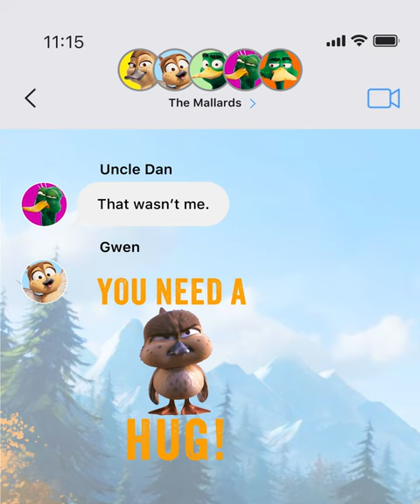Migration | The Family Group Chat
This holiday season, Illumination, creators of the blockbuster Minions, Despicable Me, Sing and The Secret Life of Pets comedies, invites you to take flight into the thrill of the unknown with a funny, feathered family vacation like no other in the action-packed new original comedy, Migration.

The Mallard family is in a bit of rut. While dad Mack is content to keep his family safe paddling around their New England pond forever, mom Pam is eager to shake things up and show their kids—teen son Dax and duckling daughter Gwen—the whole wide world. After a migrating duck family alights on their pond with thrilling tales of far-flung places, Pam persuades Mack to embark on a family trip, via New York City, to tropical Jamaica.

As the Mallards make their way South for the winter, their well-laid plans quickly go awry. The experience will inspire them to expand their horizons, open themselves up to new friends and accomplish more than they ever thought possible, while teaching them more about each other—and themselves—than they ever imagined.

From a screenplay by Mike White, the Emmy winning creator of The White Lotus and the screenwriter of School of Rock, the film stars a top-flight comedic cast led by Oscar® and Emmy nominee Kumail Nanjiani (The Big Sick, Eternals) as anxious Mallard dad Mack and Emmy nominee Elizabeth Banks (Hunger Games and Pitch Perfect franchises) as Pam, the Mallards’ daring, quick-witted matriarch.

ABOUT MEGAPLEX:
Megaplex Theatres is Utah's premiere movie entertainment company. With more than 180 screens at 15 locations in Nevada and Utah, Megaplex Theatres are among the most popular destinations for moviegoers in the United States. Megaplex Theatres features regular and large-format movie screens, reserved seating, premium dining, and concession amenities, as well as conference and auditorium facilities. Additional features and amenities include: Digital 2D/3D IMAX screens, D-Box motion seat technology, internal ticketing kiosks, and the MegaPass movie subscription. Not only is the Larry H. Miller's Megaplex Theatres among the top-grossing theatre chains in the nation, but it frequently finishes at the top in national box office results for major opening-night and weekend Hollywood releases.